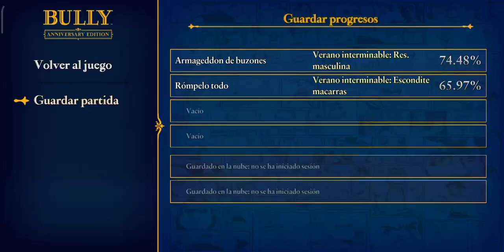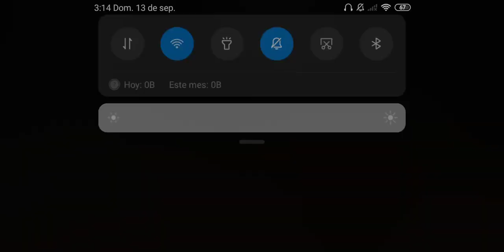haciendo estupideses en BULLY Parte 3